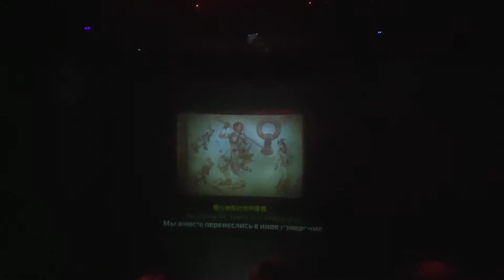Kaan Show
kaan show pattaya